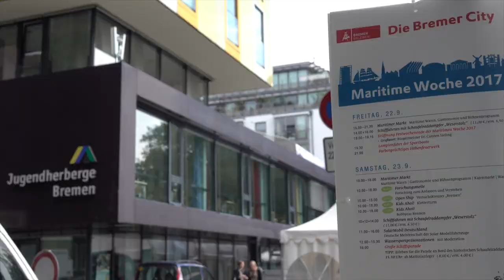SolarMobil Deutschland 2017 Bremen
SolarMobil Deutschland: das Bundesfinale der jugendlichen Solarfans fand am 23. September 2017 in Bremen statt. Die Sieger der regionalen Solarmodellautowettbewerbe traten in den Rennklassen Ultraleicht A und B sowie in der Kreativklasse gegeneinander an.
Der Wettbewerb wird organisiert vom VDE und dem Bundesminsterium für Bildung und Forschung (BMBF), mit lokaler Unterstützung in Bremen durch den VDE Region Nord-West und den VDI Bremen.

Produktion: Anja Rottke